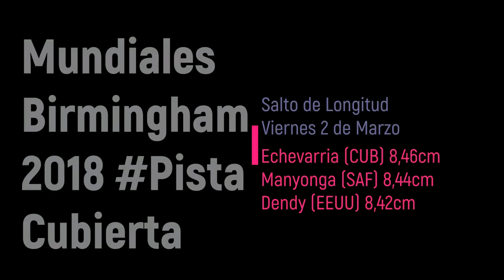Birmingham 2018 salto de longitud, Echevarría campeón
Luvo Manyonga llegaba invicto a la cita mundialista y como el rival a batir tras su mejor marca mundial, y de hecho no defraudó: Tras unos problemas en los tres primeros saltos saltó 8,44 (Mejor marca mundial otra vez) para colocarse primero, pero no contaba con que Juan Miguel Echevarría destrozara su marca personal y le adelantara con unos asombrosos 8,46. El sudafricano arriesgó en sus dos últimos saltos buscando superar al joven cubano, sus nulos de más de 8,60 así lo demuestran, pero no pudo ajustar la batida correctamente y perdió su invicto ante el “chaval” de 19 años. El bronce se lo llevó el campeón en Portland 2016, Marquis Dendy, con otro marcón de 8,42, mientras Eusebio Cáceres logró un meritorio 8º puesto a pesar de arrastrar unas molestias en su pierna de batida.